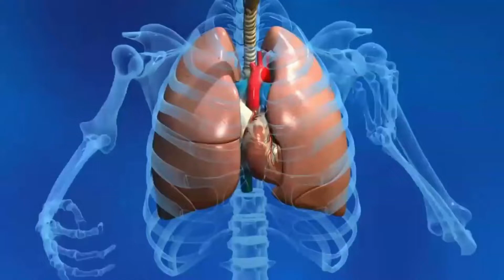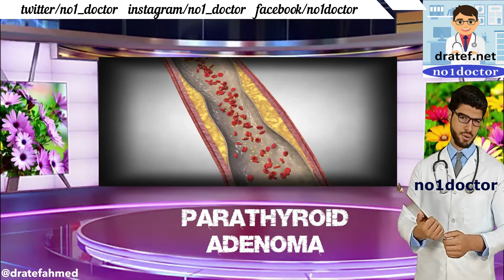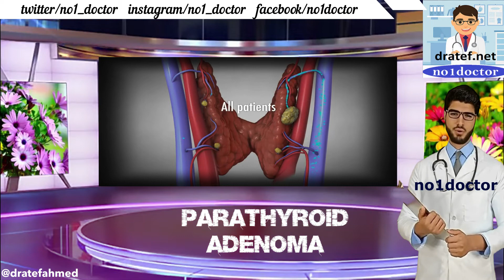Parathyroid adenoma/ parathyroid hyperplasia/parathyroid carcinoma Parathyroid surgery/no1doctor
video used for illustration

from
Norman Parathyroid Center

Parathyroid: Symptoms, Diagnosis & FAQs
Parathyroid Surgery | UCLA Endocrine Surgery
mayo clinic,health care (issue),healthcare science (field of study),hyperparathyroidism,parathyroidectomy,parathyroid adenoma,hypercalcemia,parathyroid surgery
Parathyroid Gland Location: Common Locations of Missed Parathyroid Adenomas
Pathology Review
Parathyroid disorders and calcium balance: Pathology Review
mayo clinic,health care (issue),healthcare science (field of study),parathyroid,hyperparathyroidism,endocrinology,otolaryngologist,ent,head and neck
endocrine surgery,surgery (medical specialty),parathyroidectomy (medical treatment),parathyroid surgery,michael yeh md,avital harari md,ucla endocrine surgery
parathyroid,
calcium parathyroid hormone,
calcitonin vs parathyroid hormone,
the parathyroid gland,
disease of parathyroid gland,
what is parathyroid,
disorder of parathyroid gland,
what does the parathyroid do,
parathyroid disease,
high parathyroid hormone levels,
parathyroid hormone,
parathyroid hormone intact,
how to draw parathyroid gland,
how to reduce parathyroid hormone naturally,
how to lower parathyroid hormone level,
what is parathyroid gland,
what is parathyroid hormone,
what is the function of parathyroid gland,
where is the parathyroid gland located,
parathyroid surgery what to expect,
what to expect after parathyroid surgery,
what is parathyroid gland in hindi,
what is parathyroid hormone in hindi,
when parathyroid surgery fails,
why parathyroid removal
parathyroid,
about parathyroid gland,
parathyroid above ground pool,
parathyroid above and beyond,
parathyroid above the law,
parathyroid across america,
parathyroid across the universe,
parathyroid across country,
parathyroid across the obelisk,
parathyroid after surgery,
after parathyroid surgery recovery,
parathyroid surgery after effects,
life after parathyroid surgery,
parathyroid against humanity,
parathyroid against the spread,
parathyroid along am i,
parathyroid along came polly,
parathyroid alongside windows 10,
parathyroid alongside synonym,
parathyroid alongside gohan's namekian mentor,
parathyroid alongside surgery,
parathyroid amid stock,
parathyroid amid definition,
parathyroid around me,
parathyroid around the world,
parathyroid as a fraction,
parathyroid as pregnancy,
parathyroid as medicine,
parathyroid at home,
parathyroid at night,
parathyroid before and after,
parathyroid before period,
parathyroid before and after pictures,
parathyroid before and after surgery,
parathyroid before and after photos,
parathyroid behind ear,
parathyroid behind the scenes,
parathyroid behind the knee,
parathyroid below deck,
parathyroid below zero,